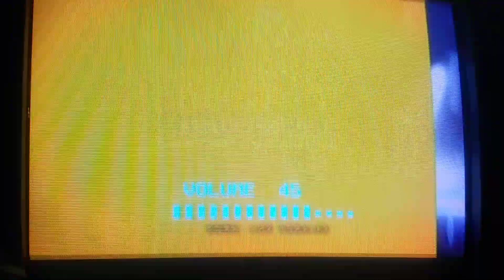(12-15-19) NFL on NBC Football Night in America BUF vs PIT Intro